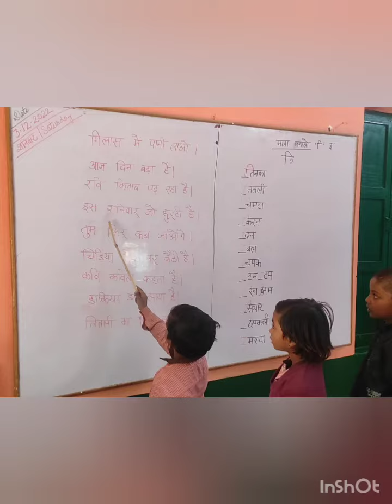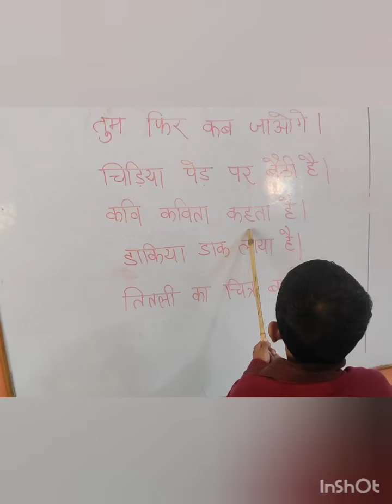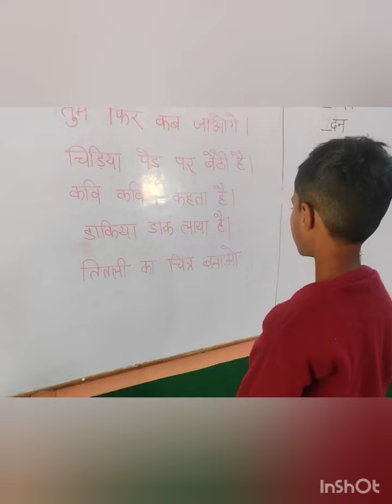इ की मात्रा || पठन ||हिंदी भाषा